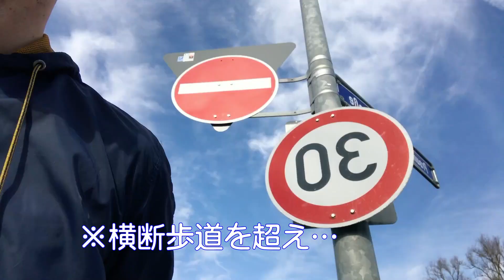【一輪車トーク】イエス様について行く決心をしてん！【落ちるまでpreach itさせて】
今日も一輪車で落ちるまでpreach itをさせてもらっています✌️いつも温かく見守っていてくださってありがとうございます。最近全然落ちないので、次回は逆乗りで喋ろうかと考えています💪💪

「preach it」とは…と思っている方。preach itは福音を述べ伝えることです✨✨福音を受け取った者として、福音を次の方へとバトンタッチしたいと願っています。

📖 聖書の言葉

「自分のいのちを救おうと思う者はそれを失い、わたしのためにいのちを失う者は、それを救うのです。」
ルカの福音書９章２４節

「全世界に出て行き、すべての造られた者に福音を述べ伝えなさい。」
マルコの福音書１６章１５節

「なんと美しいことか、良い知らせを伝える人たちの足は。」
ローマ人への手紙１０章１５節

💁‍♂️ ジョイジョイはグループチャンネルです😌もっともっとグループでなんかしたいんやけど、今はみんな別々の国に住んでるから、フルーツバスケットのようにいろんな動画をアップしています。ちなみに、ボク達は関西地方で育った外国人です。ドイツ、シンガポール、イギリス、韓国から集まった多国籍・多文化なグループです。みんな一度祖国に帰ったけど、今でも日本が大好きでーーーす。ジーザスも大好きでーーーす。